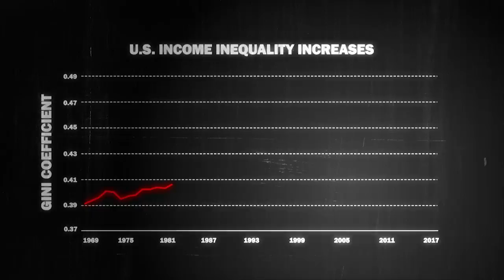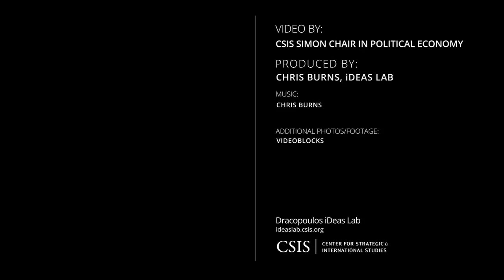PreView - U.S. Economic Policy at Home and Abroad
While U.S. economic leadership over the last 75 years has grown global GDP and reduced poverty tremendously, it's also increased economic inequality in the U.S. and other developed economies. Learn how the U.S. can rebuild its economic leadership at home and abroad.

Read the full report "Home and Abroad: Building U.S. Global Economic Leadership on Strong Domestic Foundations"